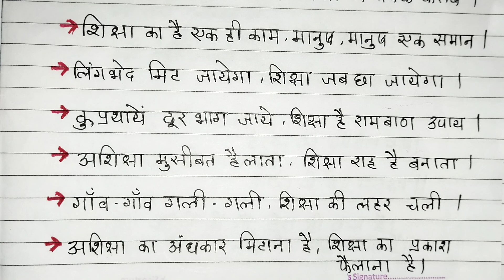शिक्षा पर स्लोगन / नारे | shiksha par slogan in hindi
इस वीडियो में मैंने शिक्षा पर स्लोगन लिखा है . आशा है ये स्लोगन आप लोगों को पसंद आएगा |
In this video i have written slogan on education in hindi, I hope you will like all these slogans.
shiksha par slogan,shiksha par nare ya slogan,shiksha par nare,shiksha par suvichar,slogan,bhakti yoga,suvichar in hindi,slogan writing,slogan on education,